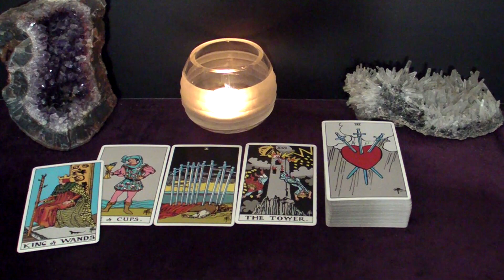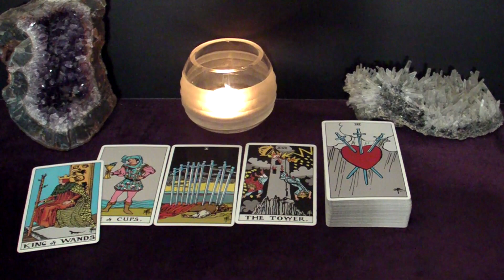PISCES - The Choice You're About To Make Will Define The Rest Of Your Life | Mid-February Tarot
Hi PISCES! This is your February 2023 Mid-Month Tarot Reading.

Spreads In This Reading:
00:00 Intro
00:19 New Love
06:20 Love in an Existing Relationship
08:53 Love from the Past